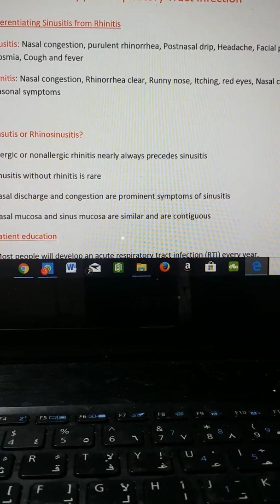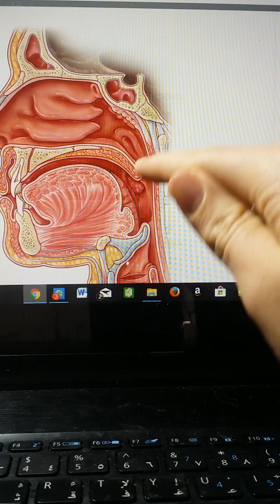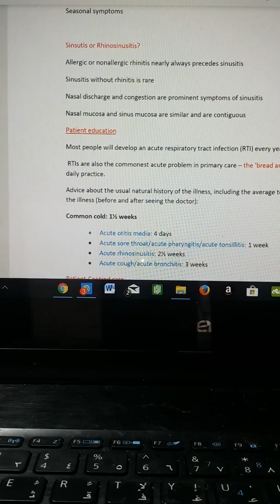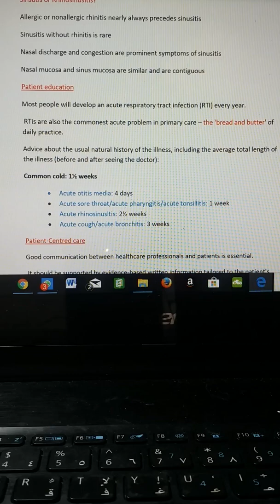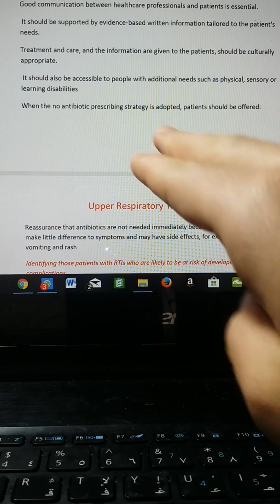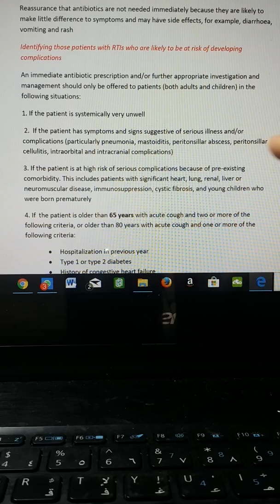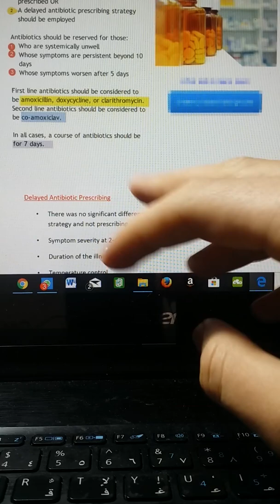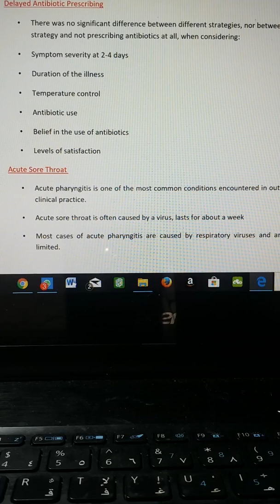Upper Respiratory Tract Infections